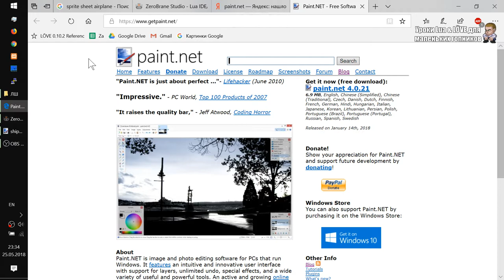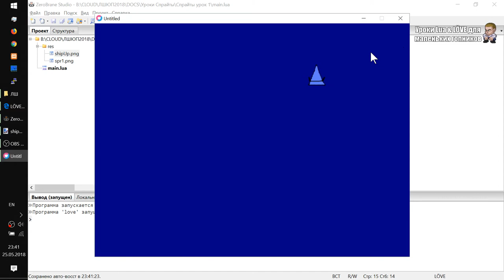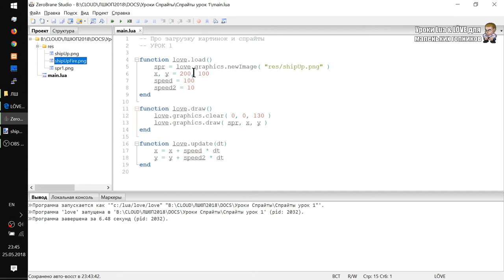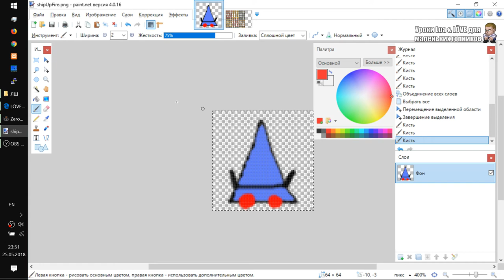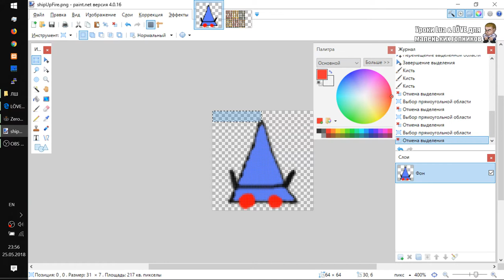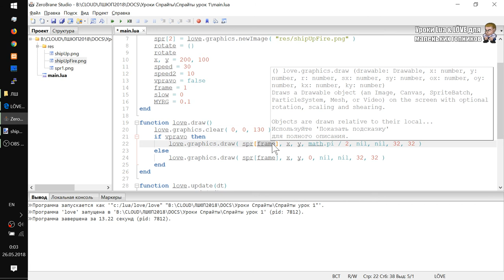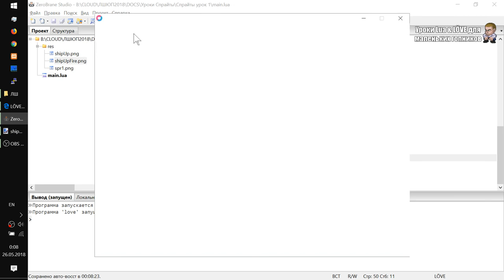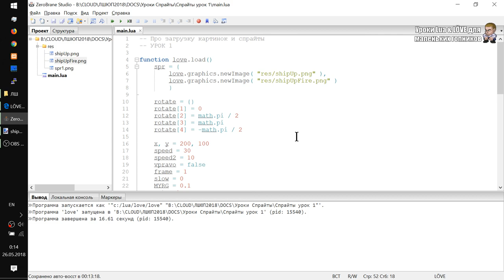Спрайты Урок #1 на Lua и Love2D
- Загружаем картинку - спрайт
- Двигаем картинку по экрану
- Поворачиваем картинку
- Масштабируем - увеличиваем спрайт
- Несколько картинок в таблице
- Как показывать спрайты по очереди
- Как замедлить скорость моргания или поворота